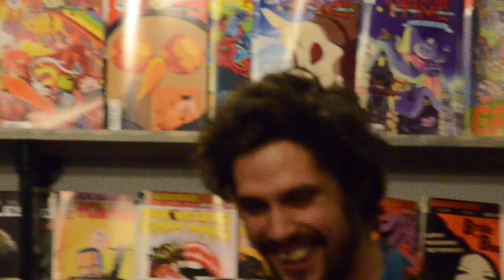Copy of DSC 7291